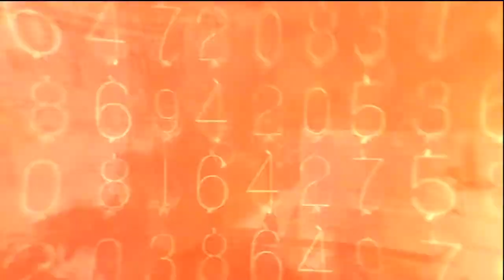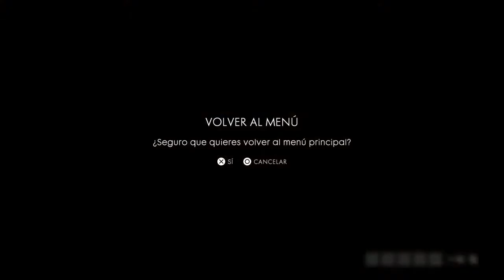BATTLEFIELD 1 | CAMPAÑA DE OPERACIONES "SANGRE Y ARENA"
¡¡Hola Tod@s Chaval@s!! ¡¡Soy sPaNiShFoxhound!! ;)

¡¡Hoy os traigo un gameplay de la campaña de operaciones de Battlefield 1,llamado "Sangre y Arena"

¡¡Espero que lo disfruteis y no olvidaros de comentar cualquier duda que tengáis!! =D

¡¡Agradezc@ a tod@s el mund@ y el apoy@ que me estais dand@...!! ;)

►¡¡Mi Facebook y Twitter!!

►¡MI ID en PS4! ►sPaNiShFoxhound